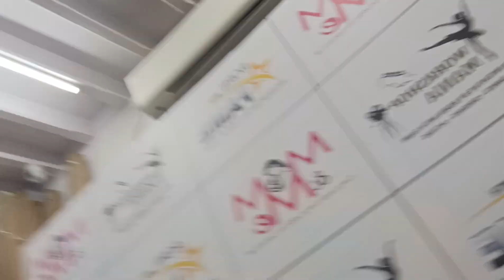hyat ek surprise aahe ekda baghunch ja 💞💞💫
hyat ek surprise aahe lavkarat lavkar jaun bagha